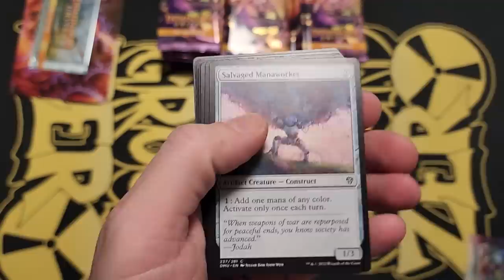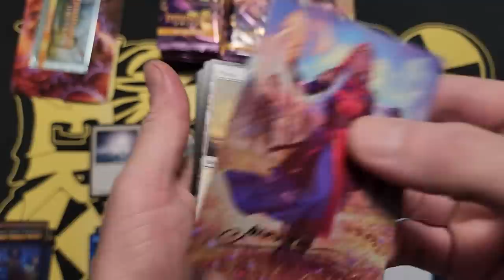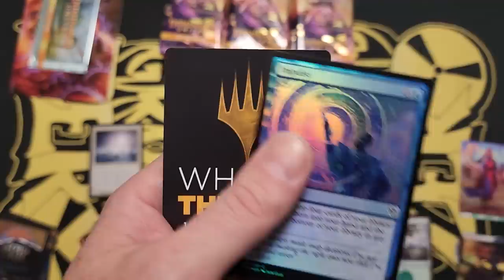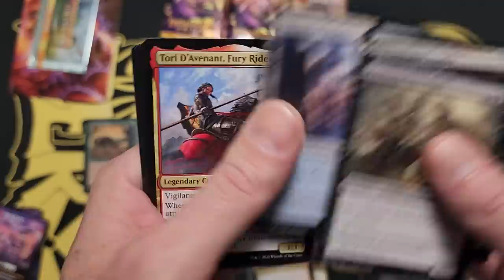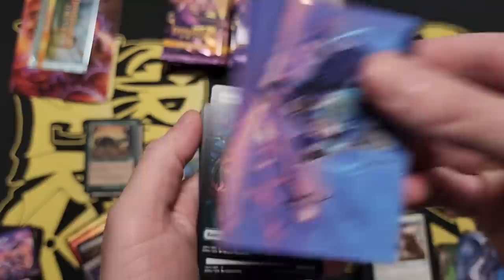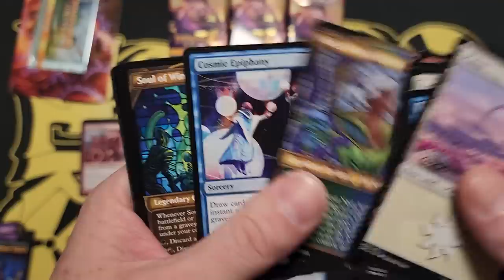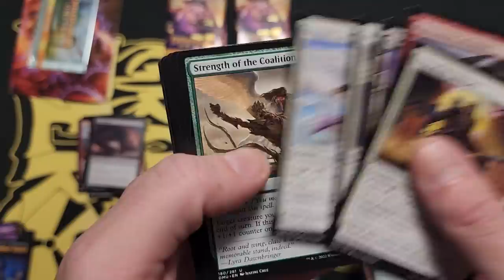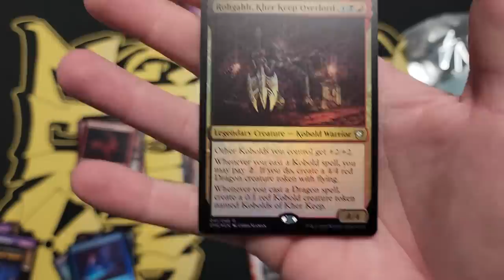Dominaria United Set Booster Box $$ LIST CARDS 11 Mythic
Opening a Dominaria United Set Booster Box and pulling good list cards.

magic the gathering mtg